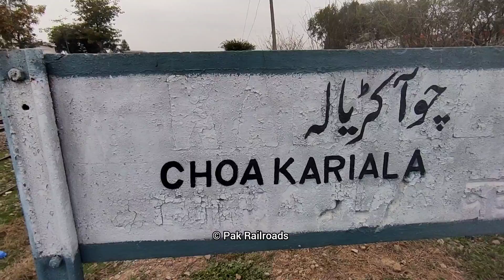Trains Spotting At Choa Kariala Back To Back Trains Action